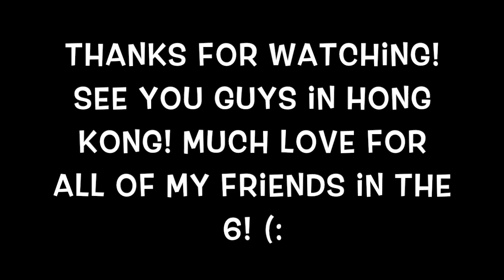End Of An Era.. Ft. Ryan Smith (Vlog #8)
Hello to everyone out there! Welcome to my 8th Training Vlog! In this video, I'll be showing you guys what I did at the gym, had for dinner and did with my friends! This video features a Shoulders/Arms workout! :) The exercises we did will be posted below! Enjoy!

Exercises:
- 6 Sets x 12 Reps Lateral Raises
- 6 Sets x 10 Reps Seated Barbell Press Superset with Lateral Raises
- 4 Sets x 10 Reps Behind The Head Seated Barbell Press Superset with Open Grip Lateral Raises
- 6 Sets x 10 Reps Upright Row
- 6 Sets x 12 Reps Barbell Shrugs Superset with Alternating One-Arm Plate Shrug
- 3 Sets x 12 Reps Seated Shoulder Press
- 4 Sets x 10 Reps Front & Lateral Raises (L-Shape Raises)
- 4 Sets x 10 Reps TRX Rear Delt Pulls
- 4 Sets x 10 Reps Barbell Bicep Curls
- 4 Sets x 10 Reps Dumbbell Tricep Skull Crushers
- 4 Sets x 10 Reps Dumbbell Preacher Curls

The purpose of my channel is for me to share my experiences, tips and advice on training and nutrition with you guys! So feel free to shoot me any questions you may have about fitness/nutrition via email . In the upcoming weeks, I’ll be consistently posting videos that will feature unique styles of training and and nutrition. In these videos, I will also answer questions anyone may have about anything regarding fitness and dieting. I hope that with these online tools, I can help motivate and inspire others to begin and maintain a healthy lifestyle.